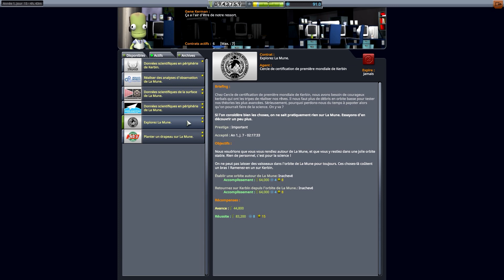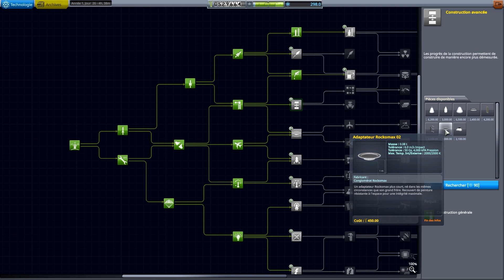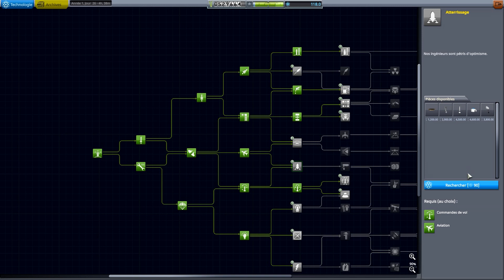[FR] Kerbal Space Program - Ep 3 - La mun dans tous ses états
Liste des plugins installés :
- For Science!
- Kerbal engineer Redux
- PlanetShine